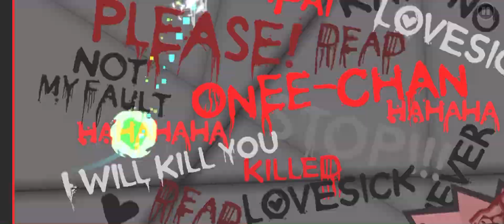The Yangire By Dorami Full Showcase | Geometry Dash